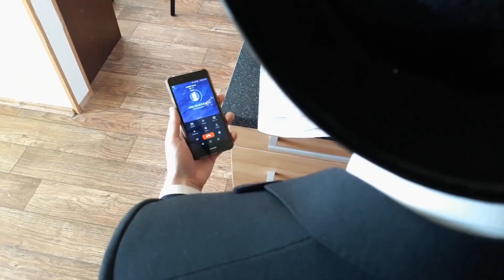NOVÝ ŽÁK | Školní miniFILM | Part 1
Čau všichni! Po dost dlouhé době je tu další video na kterém jsem si dal společně se spolužáky opravdu záležet, bylo přeci jenom pro školu :D! Doufám, že se vám bude líbit stejně jako mně!

S videem pomáhali: Míra, Fíla, David, Petr, můj táta xD

O čem film je?
Do školy přijde nový žák, protože se přistěhoval z nedalekého města. V nové škole se Jeff (tak se nový žák jmenuje) seznámí s partou kamarádů, kteří mu ukáží, jak to ve škole chodí. Co ale nový žák netuší je, že se ve skutečnosti ocitl v show „Vaříme (se) spolužáky“. A tato show je přesně o tom co si myslíte - o vaření žáků. Aby ale mohla parta zdejších žáků Jeffa uvařit, bude potřebovat získat další suroviny, aby z toho vůbec nějaké jídlo vzniklo. Další věc co ale nikdo netuší je, že jsou z povzdálí pozorováni dalším člověkem. Kdo je ta tajemná osoba a na kterou stranu se přidá? A jak vůbec žáci získají suroviny, které potřebují k uvaření Jeffa? Podívejte se na film zjistěte to sami!

Film se vám nezdál vtipný? Odhalte proč! Pravděpodobně jste nezachytili některé z referencí na jiná videa, meme, seriály či filmy. Zde máte jejich výpis:

1:15 - Metro Goldwyn Mayer Lion Intro (Intro se lvem používané ve starých filmech od společnosti MGM, můžete znát třeba z Tom a Jerry)
1:20 - Bratři v triku (Název české společnosti, která vyráběla pohádky pro děti pod tímto jménem ve 20.století)
1:23 - Friends - Intro (Intro ke známému seriálů Přátelé)
2:27 - My Name is Jeff! (Hláška z amerického filmu 22 Jump Street)
3:25 - BIG SHAQ - MANS NOT HOT (Hláška ze songu amerického repera Big Shaqua)
4:12 - Špagety Humanese (Reference na reálné jídlo Spaghetti Bolognese)
0:47 - Running in the 90s (Hudba která se používá v momentech kde někdo běží či se něco rychle pohybuje)
2:46 - Hmmmmm (Tuhle spirálu používá vždy Pewdiepie, když dělá hmmm)
0:02 - Ugandian Knuckles Meme (Meme vytvořený youtuberem Gregzillou a streamery z Ugandy)
0:36 - Aaaaaaa Meme nebo jak to nazvat :D (Meme vytvořený Kirin J Callinanem, Alex Cameronem, Molly Lewisovou, Jimmy Barnesem díky písničce Big Enough)
1:12 - Shooting Stars (Meme vytvořený skupinou Bag Riders, populární však mnohem později)
1:32 - Nether Portal (Portál který se používá ve hře Minecraft, aby jste se dostali tzv. do pekla)
1:45 - Somebody Toucha My Spaghet (Meme, který vznikl na základě americké pohádky pro děti kolem 60 let 20.století)
2:39 - Omae Wa Mou Shindeiru Meme (Meme, který vznikl na základě anime Fist of the North Star, kde chlap oznamuje nepřátelům, že jsou mrtví ještě předtím než doopravdy zemřou)
3:08 - CSI Miami Intro (Intro k velice známé kriminálce Miami)
3:32 - Imitujeme rozhovor z videa Mexican Standoff (a později i přestřelku) od RocketJump
4:21 - The Good, The Bad, The Ugly - závěrečná scéna (reference na westernový film od režiséra Sergio Leoneho)
5:47 - Jen počkej zajíci! (ruský kreslený seriál populární ve 2.polovině 20.století)
Při titulcích jsou reference ještě na: Boy With Bag Dance, John Travolta Meme, Snoop Dogg Dance

Odkazy na použitá videa či hudbu:
Vzhledem k tomu, že všechny použitá videa a skladby jsou uvedeny v závěrečných titulcích filmu, nebude je zde uvádět. (Z části taky proto, že by to zabralo spoustu času.)

Pro edit videa byly použity programy: Sony Vegas Pro 13, Gimp 2, Pixlr

Video bylo natočeno: Samsungem Galaxy J5 (2017)

Jak dlouho trvalo video vytvořit?
- Napsaní scénáře: 4 dny (okolo 12 hodin)
- Natočení: 8 dnů (okolo 24 hodin na natáčecím place), natočený materiál měl pak okolo 5 hodin a 15 minut
- Střih (odhad): 2 týdny (okolo 60 hodin)